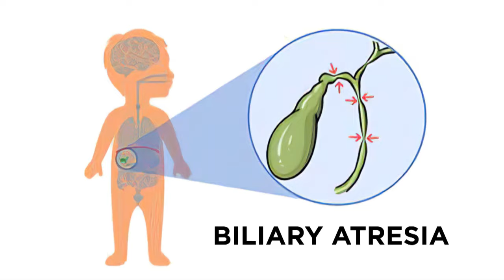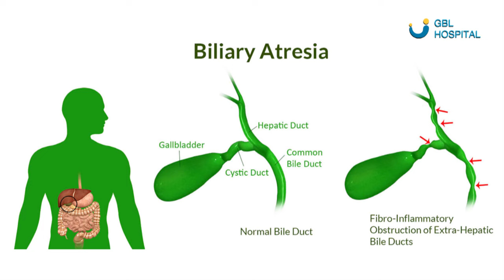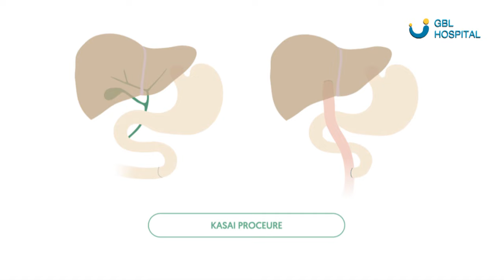Biliary Atresia Disease | Jaundice | Symptoms | Dr.Vineet Gautam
Hello friends I am Dr. Vineet Gautam, Surgical Gastroenterologist, Gastro Oncosurgeon, and liver transplant surgeon at GBL Hospital Indore. We are coming up with a video series to help patients to know more about the problems related to Biliary Atresia Disease . In this series, we are trying to cover the topic About "Biliary Atresia Disease."